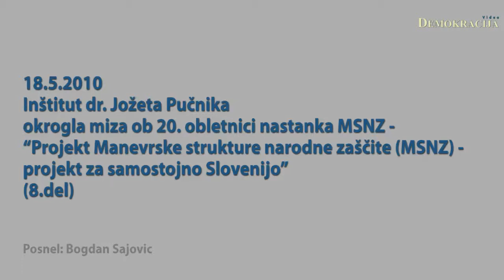Inštitut dr. Jožeta Pučnika okrogla miza 20. obletnica nastanka MSNZ (8.del)